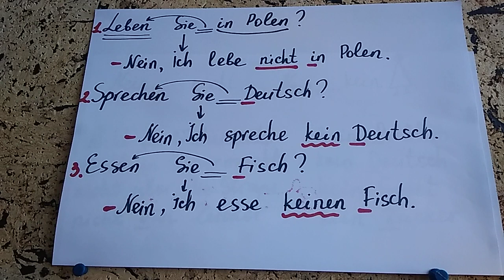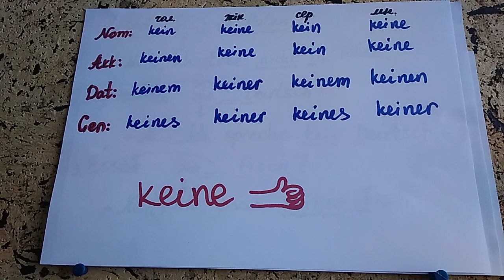Розмовна німецька 3. Nicht, kein, nein. Заперечне речення.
Утворення заперечного речення німецької мови 🚫📵⛔.